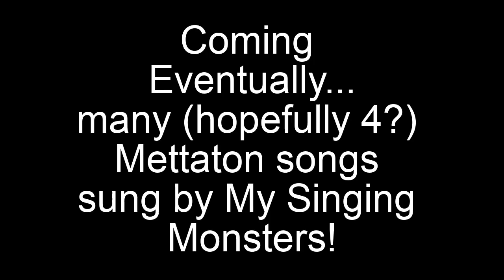Undertale: Spear of Justice - My Singing Monsters Cover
This is a cover of the songs "Spear of Justice" from Undertale! I would have done "Battle Against a True Hero" but its such a weird song to map out, the main part is 5/4 while everything else is 4/4..its so odd. I also did all the editing in the video myself, so I hope you enjoyed that! If you want to use this in a video, feel free, just give me credit! Whenever I post, I will try to make it as high quality as I can.
Timestamps!
00:00 Prologue
01:32 Spear of Justice
03:33 Epilogue
04:06 Coming Up Next...!

All music (It's Showtime) rights other than the covers go to Toby Fox.